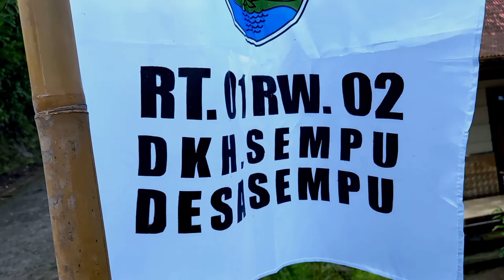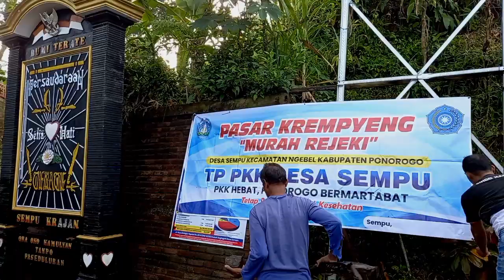Bersih2 di perempatan rw 02 dsn sempu ds sempu menyambut pasar krempyeng 26 februari 2023